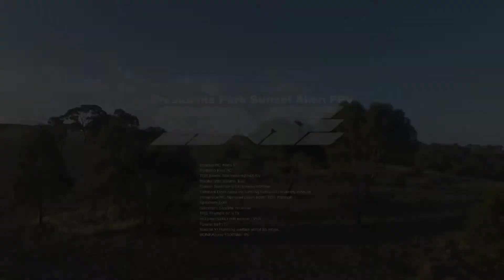Presidents Park Sunset Alien FPV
Was really nice to test the newly built alien at this Park  and with such a lovely sunset!..

Originally flown 5th of March 2017

rig:

ImpulseRC Alien 5"
Flyduino Kiss FC
TBS Steele Silk motors
30A Raptor ESCS
Foxeer Switcher VTX running 600mw
Fatshark Dominator V2 running Furious D diversity module
ImmersionRC Spironet patch 8dBi / TBS Triumph
Spektrum DX6
Spektrum Satellite receiver / LemonRX
TBS Triumph on VTX
HQ prop 5x4x3 RR edition
Foxeer hs1177
Xiaomi YI Running waffles script 35 mbps.
BONKA/joos 1300Mah 4S